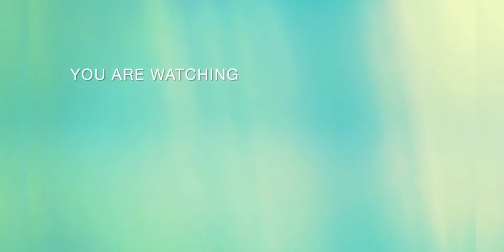dal wholesale business 《dal wholesale market in kolkata》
business idea in here our sun is the top 10 best business idea
top 10 best business idea in our challenge you need every business idea so come our silent and watch this video.

Name..Abir
Adds..kolkata
call...9062770139

.doll business

wholesale Dal#doll business business
doll wholesale market in Kolkata
Dal wholesale market in Delhi
wholesale Dal market
doll masoor dal market
Dal wholesale market in Kolkata

title market
fullfeelings Dal market in Kolkata
moongdalhawla Sel market
Dal price wholesale#moongdalhawla Sel market
wholesale doll masoor dal price